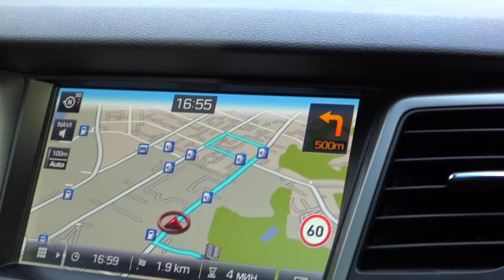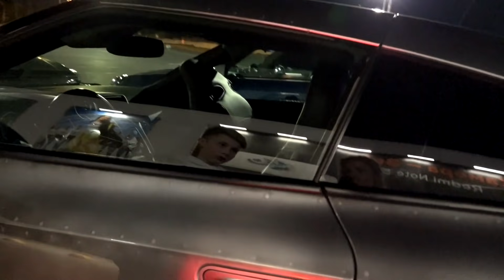Мейк для ДаНи... Тиша ОБНАГЛЕЛ. Бездомные ЩЕНКИ.